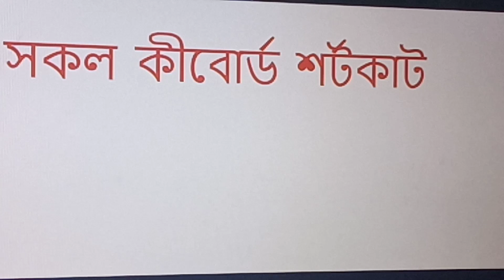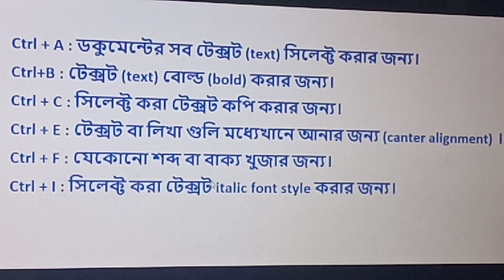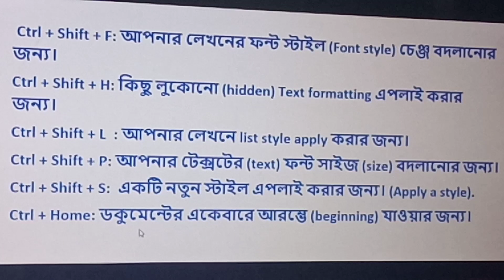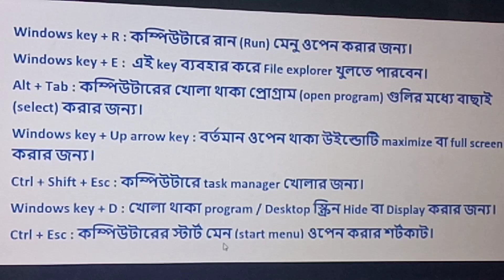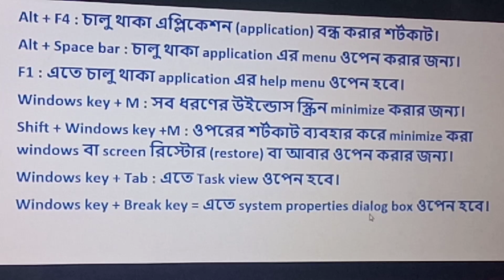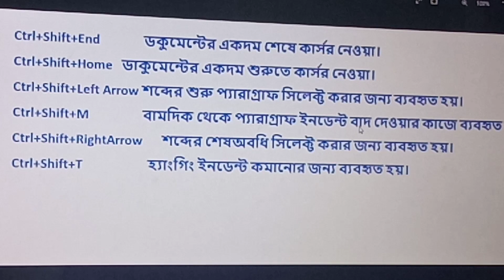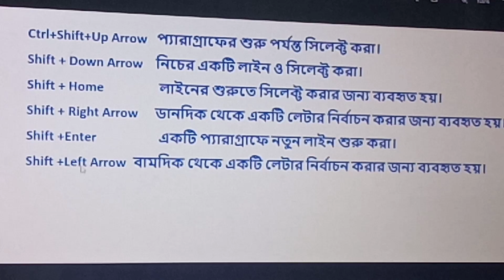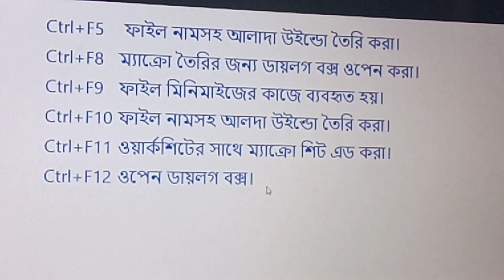KEYBOARD SHORTCUT KEYS IN BENGALI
keyboard shortcuts
computer user must know
computer keyboard
bangla tutorial
shutdown shortcut key windows 10
fast shutdown in windows 10
quick shutdown windows 10
windows 10 keyboard shortcuts
function keys
computer tricks
ctrl a to z shortcut keys
computer keyboard shortcuts
5 best smart shortcut key
basic knowledge
functions shortcut key
computer kaise seekhe
ctrl a to z
computer tips and tricks in bangla
keyboard shortcut
turn off computer with keyboard
laptop shutdown shortcut keys
keyboard shortcuts
computer keyboard
bangla tutorial_shortcut_key_windows_10
computerkeycks
computer keyboard shortcuts
5 best smart shortcut key
basic knowlmputer tips and tricks in bangla
keyboard shortcut